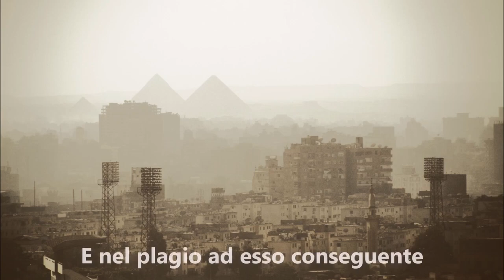Novo Stil Sommo. Poesia "Una carezza" di Giuseppe Anastasi Poeta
Novo Stil Sommo

UNA CAREZZA
Corrosa dal tarlo dell’insania
giunta al declino è la mia mente
e confusa da lancinante smania,
pretende d’essere onnisciente:
nel verdeggiante mistico Parnaso
si compie del verso lo scempio,
giacché ogni pascolo è stato invaso
da turpiloquio e suono empio.
Navighiamo mari che tanto scuri
non s’erano nemmeno immaginati,
flutti di pattume e idrocarburi,
da miasmi in tempesta increspati.
Despota regnante ed indiscusso
si concreta in ogni umana attività
quello che oramai non è più un lusso,
cioè l’agire nell’illogicità.
Per la lotta fra valori agonizzanti
si impiega qualsiasi conoscenza
e mezzo o gesto incentivanti
la frammentazione della coscienza,
poiché nel marasma informativo
e nel plagio ad esso conseguente,
si persegue un unico obiettivo:
sostenere una verità apparente.
Nel rimirar la bieca pantomima
di cotante becere vicende,
la tolleranza presto si sublima
e al disgusto supremo s’arrende,
consentendo solamente di ambire
a quell’istante di grazia assoluta,
che liberante possa scaturire
da tenera carezza sconosciuta.
Messina, 26 luglio 2007

Sinossi
In questa mia mente, ormai consumata dal tormento dell'irrazionalità e giunta al tramonto della sua chiarezza, si agita un desiderio bruciante di sapere assoluto. Ma nel sacro giardino del Parnaso, dove un tempo fioriva la poesia, ora regna il caos, con parole crude e suoni sacrileghi che hanno corrotto ogni angolo di bellezza.

Navigo in mari oscuri, più tenebrosi di quanto avessi mai potuto immaginare, inquinati da rifiuti e petrolio, increspando le onde con odori nauseabondi. In ogni aspetto della vita umana, domina un despota: l'irrazionalità, che non è più un lusso, ma una norma.

In una lotta disperata tra valori morenti, ogni forma di sapere, ogni azione o gesto, sembra alimentare la frammentazione della nostra coscienza. Siamo sommersi da un mare di informazioni ingannevoli, dove l'unico scopo sembra essere il sostegno di una verità solo apparente.

Guardando questa triste commedia di eventi volgari, la mia tolleranza si dissolve, lasciando spazio a un disgusto profondo. Tutto ciò che rimane è il desiderio di un momento di pura grazia, una liberazione che potrebbe nascere solo da una tenera carezza, dolce e sconosciuta.